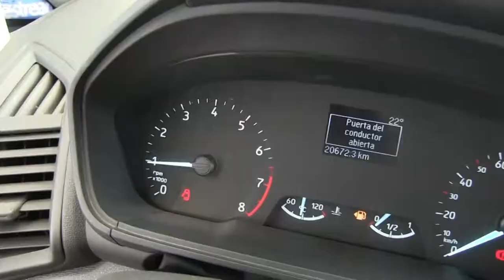Ford / Eco Sport / 2018-c189296